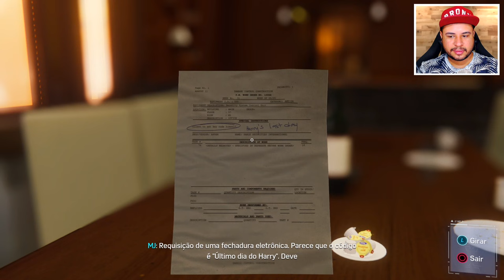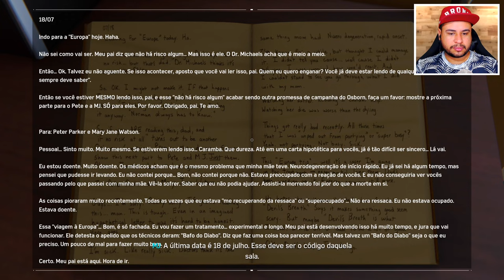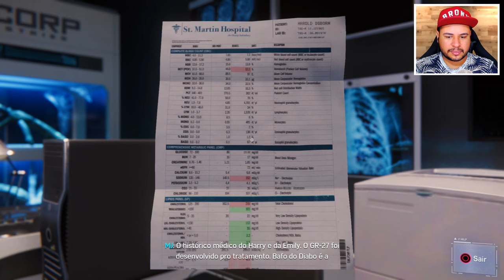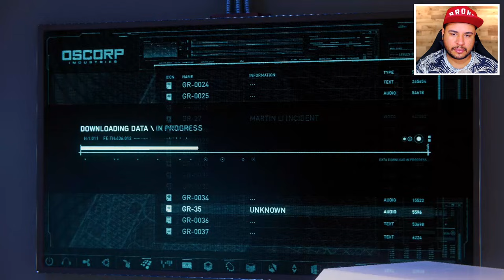youtube video #-2LtbtpWd6M